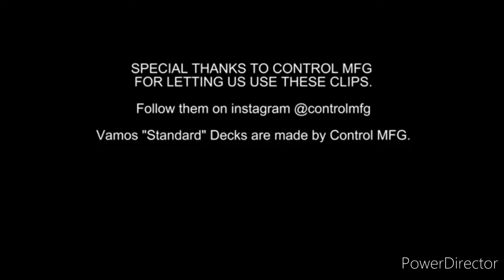How skateboard made???